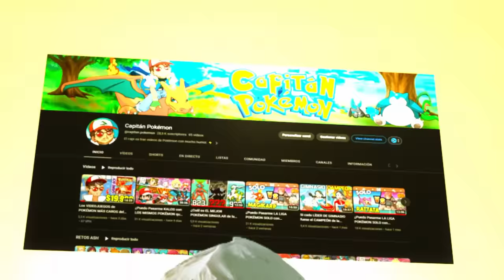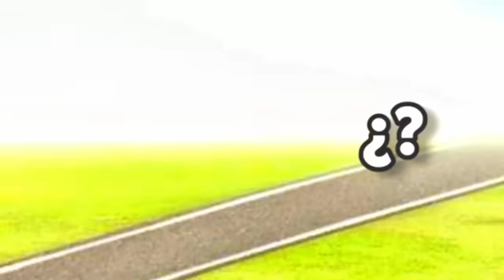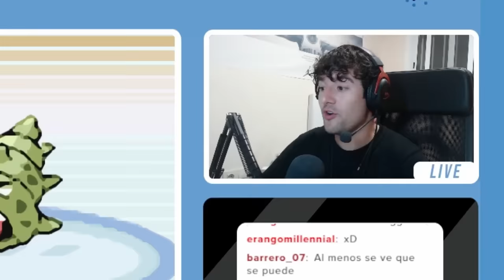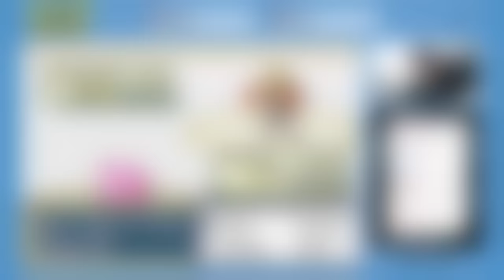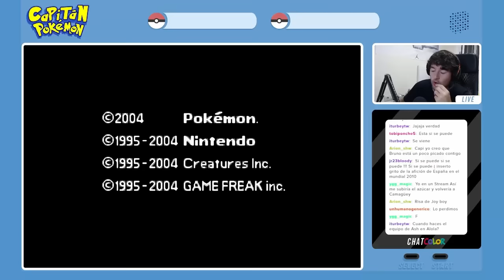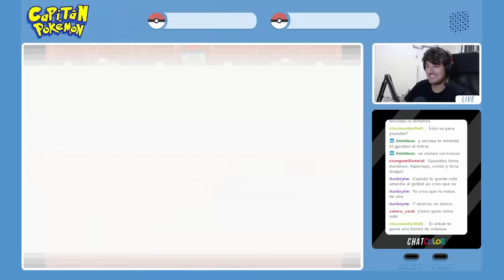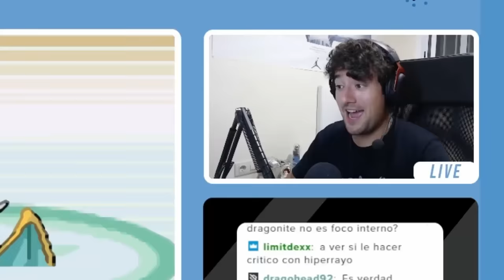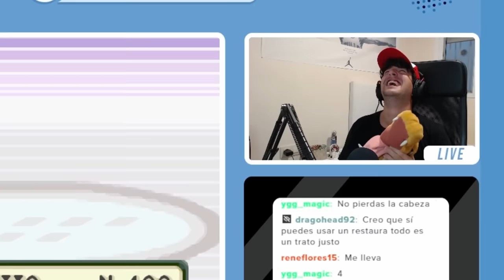¿Puedo Pasarme LA LIGA POKÉMON SOLO con DITTO?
Hoy os traigo "¿Puedo Pasarme LA LIGA POKÉMON SOLO con DITTO?". Me paso POKÉMON ROJO FUEGO (Liga Pokémon) SOLO con DITTO. ¡Espero que os guste! ❤️